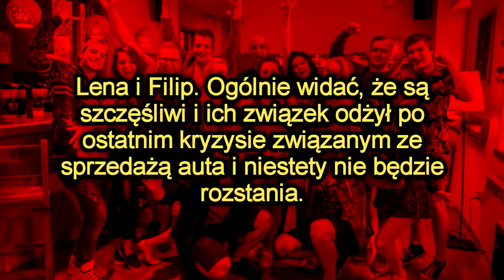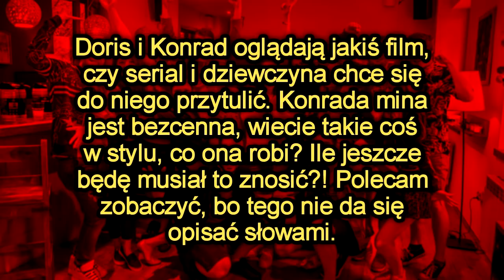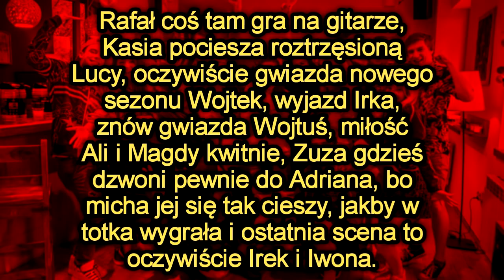[19+] Co Wydarzy Się W Nowym Sezonie Serialu 19+ *nowe informacje*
Co wydarzy się w nowym sezonie serialu 19+

Chcesz być na odcinku ? Jeśli tak to:
Chcesz być pierwszy pod filmem ? Kliknij w dzwoneczek, żeby dostać powiadomienie o filmie lub live streamie o 19+ .

Zdjęcia są własnością telewizji TVN/19+

Czołówka 19+
Kamil Pawlak - Marcel Opaliński
Staszek Matusiak - Konrad Żygadło
Magda - Dominika Przywara
Gabriel Herman - Marek Ulman
Paweł - Patryk Dębosz
Miłosz - Andrzej Skorupa
Marcel Piekarski - Karol Szczepanik
Bruno Wasiak - Daniel Tecław
Konrad - Wojtek Trela
Kaja Jarosik - Marcelina Ziętek
Ela - Karolina Strauss
Frodo - Tomasz Hajduk
Jola Wysocka - Natalia Koszyk
Mecenas Pawlak - Piotr Urbaniak
Bartek Trzeciak (brat Melanii) - Kacper Kosiba
Magda Wolska - Gabriela Bukowska
Krzysiek - Hubert Dyl
Szymon Regulski - Oskar Cempel
Monika - Magdalena Król
Janek - Łukasz Pawlak
Filip - Tymoteusz Kutz
Luiza - Kamila Mokrzycka
Patrycja - Sylwia Sokołowska
Mike - Dominik Maj
Ewelina Bączek - Alicja Kłosińska

19+ ODC. 478
Tagi.
streszczenia odcinków 19+, BartoszTv, spoilery 19+, spojlery 19+